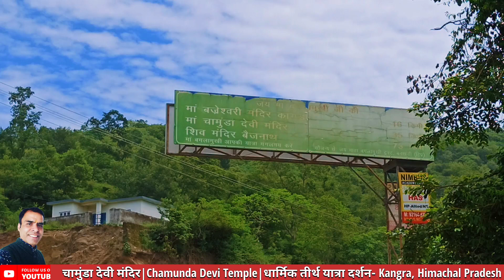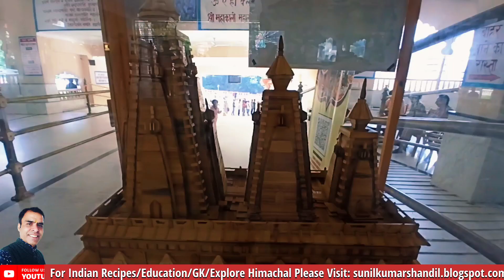चामुंडा देवी मंदिर 🔱🌺🕉️| Chamunda Devi Temple| धार्मिक तीर्थ यात्रा दर्शन- Kangra, Himachal Pradesh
Shri Chamunda Devi Mandir also known as Chamunda Nandikeshwar Dham is a temple dedicated to Shri Chamunda Devi, a form of Goddess Durga, located at 19 km away from Palampur town in Dharamshala Tehsil of Kangra district of the Northern Indian state of Himachal Pradesh.

This is one of the most prominent temples in Himachal Pradesh and one of the most popular all over India. It is believed that whatever vow is prayed here manifests in reality.

chamunda devi
chamunda devi temple
chamunda devi mandir
chamunda devi himachal pradesh
chamunda mata mandir himachal pradesh
chamunda mata temple himachal pradesh
chamunda mata temple
chamunda mata mandir
sunil kumar shandil
shandil family vlogs

वीडियो देखने के लिए आप सभी का बहुत-बहुत धन्यवाद! यदि आप मेरे चैनल पर नए हैं तो प्लीज इसे जरूर सब्सक्राइब करें और अपना साथ बनाकर मुझे उत्साहित करें ताकि मैं भविष्य में भी आप सभी दर्शकों के लिए ऐसे ही वीडियो बनाकर पेश करता रहूं!

Nahar Singh Mandir😱😱| बाबा नाहर सिंह मन्दिर धौलरा- बिलासपुर, हि प्र | Children Park | Submerged Ancient Temple 2023
टौणी देवी में पत्थर टकराने से पूरी होती है हर मुराद | Tauni Devi Temple- Hamirpur, Himachal Pradesh
Bhagwat Katha Bhandara में बनाई Bilaspuri Dham 😱😱| Santoshi Mata Mandir Soi- Ghumarwin, Bilaspur HP

👉महाभारत काल का पांडवो द्वारा निर्मित मंदिर- हमीरपुर हिमाचल प्रदेश

👉श्री शनि देव मंदिर न्यास-लंबलू जिला हमीरपुर|Shani Dev Mandir-Lambloo
👉हिमाचली विवाह गीत | Himachali Marriage Song- District Mandi, Himachal Pradesh

Thanks to all friends n well-wishers for your support n cooperation 🙏🏼